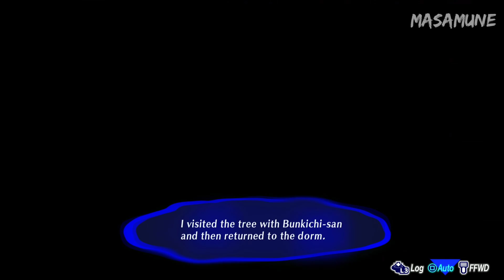Invigorated Gigas - Persona 3 Reload Playthrough Part 47